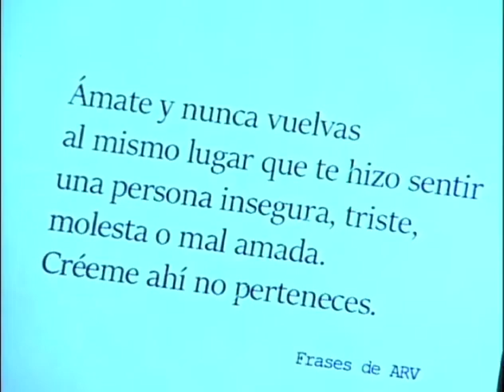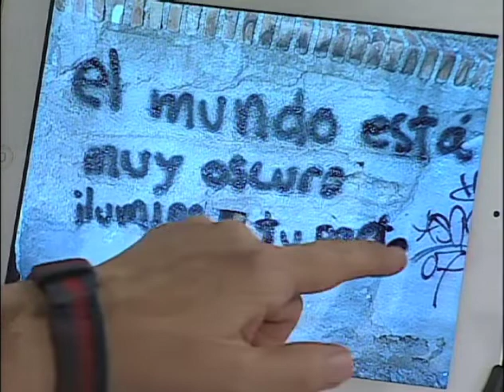Que hay contigo// 20 Sep 19